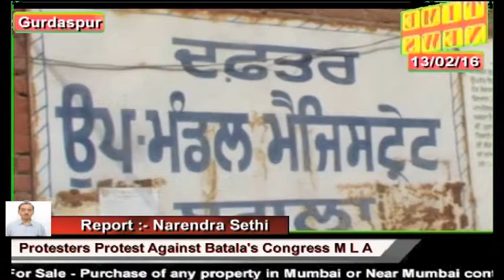Time News :- 13th February Bulletin Story